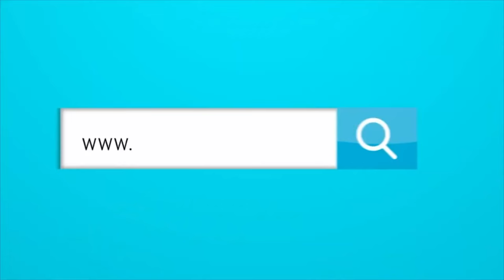¿ES CULPA DE LA PRENSA QUE LOS JUNIORISTAS NO APOYEN AL EQUIPO?